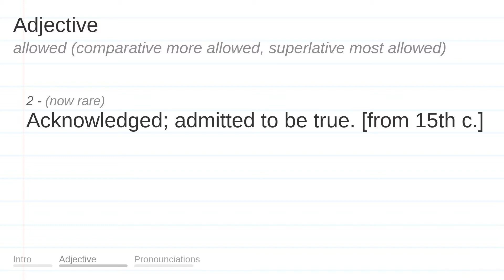ALLOWED meaning, definition & pronunciation | What is ALLOWED? | How to say ALLOWED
What does ALLOWED mean?
How do you say ALLOWED?
How to pronounce ALLOWED?

ALLOWED meaning - ALLOWED pronunciation - ALLOWED definition - ALLOWED explanation